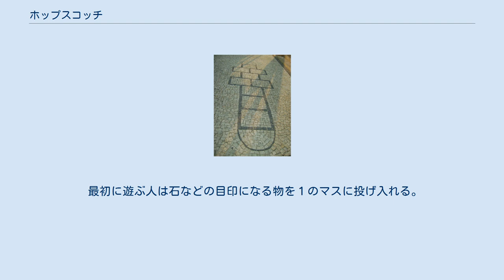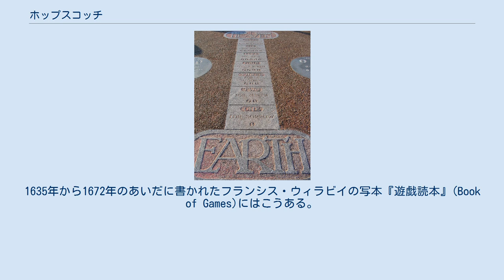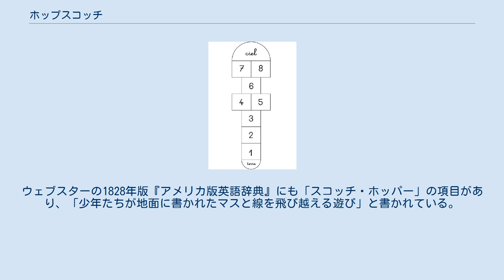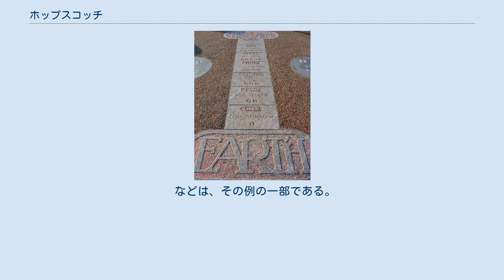ホップスコッチ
ホップスコッチで遊ぶキューバの小学生（キューバでは「ポン」という名前で知られている） ホップスコッチ（Hopscotch）は、運動場や校庭などでおこなわれる子供の遊びで、一人でも複数でも楽しむことができる。
地面に長方形や三角形を組み合わせたマスを書いて数字をふり、そこに石などの小さな目印を投げ入れて、マスとマスを飛んだり跳ねたりしながらその目印を回収していくことを繰り返す遊びである。
日本ではケンケンパとして知られている。
 現代の校庭でみられるようなコート ホップスコッチのコート（1900年頃） イングランド イングランド アメリカ ホップスコッチで遊ぶためには、まず地面にコートをつくる必要がある。
場所に応じて、コートは芝生をはみ出て土のほうまで広がったり、舗装道路にチョークで線が引かれたりする。
小学校など運動場が舗装されているような場所では、このコートがずっと消されずに残っていることもある。
ホップスコッチのコートはさまざまな形をしているが、一般的には四角いマスが直線に並び、途中に隣り合った二つのマスがはさまっていることが多い。
伝統的にこのコートの端は「セーフ」だったり「ホーム」となるマスであり、たいていここから折り返して反対向きにプレーを続ける。
ホームとなるマスは正方形であったり長方形や半円形のときもある。
それぞれのマスには、１から順に数字がふられており、それがそのまま跳んでいく順番になっている。
 最初に遊ぶ人は石などの目印になる物を１のマスに投げ入れる。
この目印は「ラッキー」("縁起物")ともいわれる。
このとき、投げた目印がコートから跳ねたり滑って、線から出てしまってはならない。
よく使われるのが、小さな平たい石やコイン、ビーンバッグ（日本でいうお手玉）、チャームのついた小さなくさりなどである（アイルランドでは、ピギーとよばれる、古びた靴墨入れの缶か平たい石が多い）。
目印はコートの線に触れずに完全にマスのなかに入っている必要がある。
プレイヤーは、この目印がある四角いマスを跳び越えながら、コートを周回するのである。
一つだけある四角いマスには片足で跳ばなければならない。
最初のマスにはどちらの足で跳んでもよい。
二つ隣り合ったマスがあればそこには両足で跳びこむが、左のマスには左足で、右のマスには右足で着地しなければならない。
「セーフ」、「ホーム」、「一休み」などの特別なマスもあり、そこにはどういう風に飛んでもペナルティはない。
そして「ホーム」のマスに到着したら、プレイヤーは回れ右をして目印のあるマスまで逆向きに跳んでいかなくてはならない（９のマスから、８、７，６という風に）。
マスごとの足の使い方も同じである。
目印のあるマスに来たら、プレイヤーはそのマスの前で止まる。
そして身をかがめて目印を拾い、スタート地点に戻る。
そのときも線に触れたり、他の人の目印があるマスには足を踏み入れてはならない。
 ここまで失敗することなく流れを終えたら、プレイヤーは目印を２のマスに投げ入れて、再び同じことを繰りかえす。
 もしコート上を跳んでいくときに、どちらの方向であっても、線を踏んだり、マスを間違えたり、バランスを崩したら、その人の順番は終了である。
そしてまた自分の順番が来たら、最後にコートを離れたところから再開する。
この流れを繰り返し、最初に全ての数字のマスから一周することに成功したプレイヤーが、ゲームの勝者となる。
 この遊びをするとき目印はふつう手で拾い上げるものであるが、どの時代でも、とくに男子がホップスコッチをすると、折り返しのときはコースに沿って目印を蹴って飛ばし、スタート地点のところまで出してしまう。
 イングランド、モーカムにあるホップスコッチのコート。
数字と古くからあるカササギのナーサリーライムの詩（「1羽は悲しみ」…）がかけられている ホップスコッチの原型となる遊びは、ローマ帝国の時代まで遡るといわれている。
英語圏でこの遊戯が初めて文献において言及されるのは、17世紀後半であり、たいてい「スコッチ・ホップ」("scotch-hop" )や「スコッチ・ホッパー」("scotch-hopper(s)")と書かれている。
1635年から1672年のあいだに書かれたフランシス・ウィラビイの写本『遊戯読本』(Book of Games)にはこうある。
「スコッチ・ホッパーとは…ひとかけのタイルか小くて平たい鉛のおもりを使って、板張りの床の上から板のように長方形に区切られた場所で遊ぶ人々」。
1677年の『...